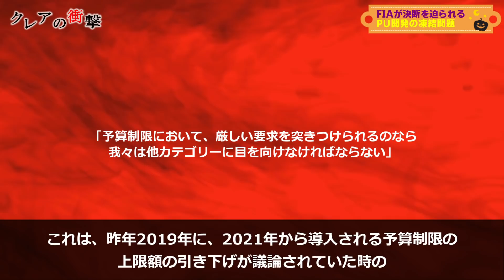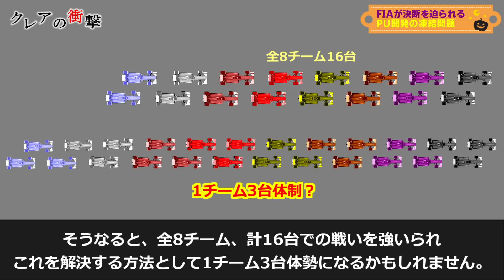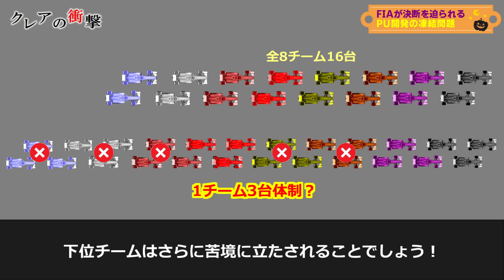ホンダ、レッドブル撤退騒動でF1が存続の危機直面？FIA究極の決断に迫られる！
ナレーター『mint』のチャンネル
mintと1対1でのお話はこちらから🌿

クレアの衝撃 F1 F1ホンダ撤退 F1レッドブル F1レッドブル撤退 レッドブルホンダ FIA F1は【DAZN】で観戦できます。